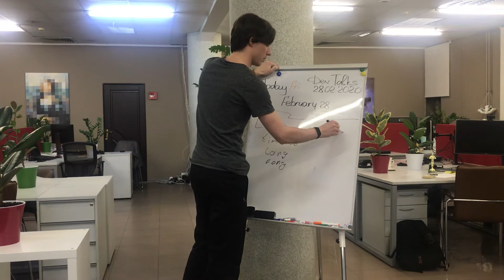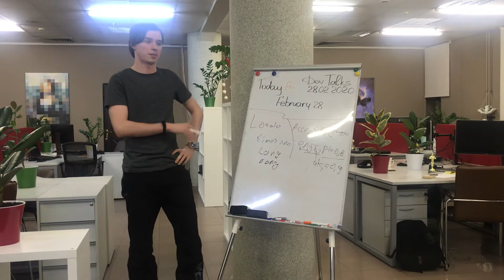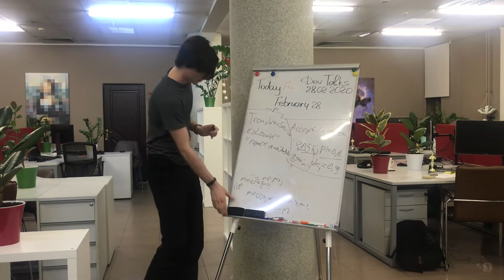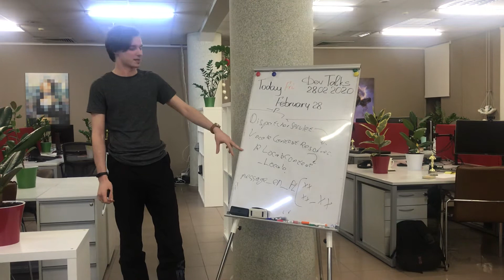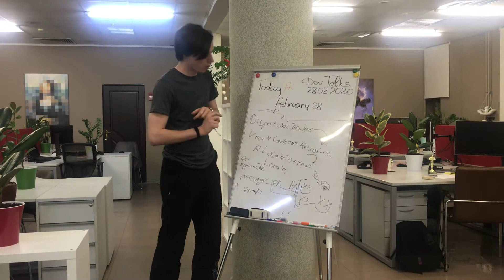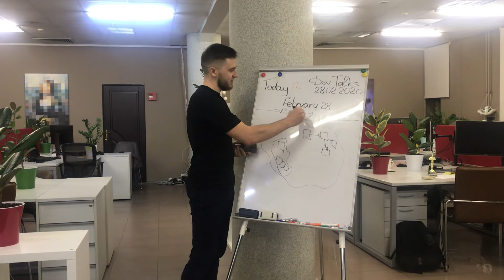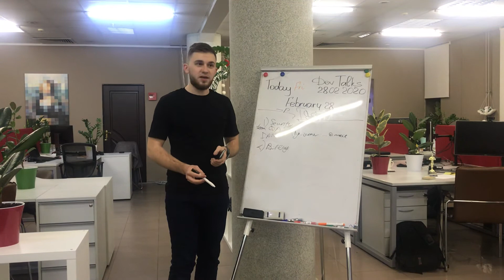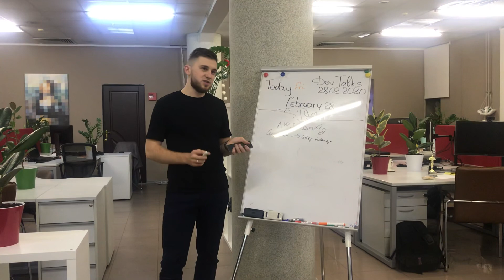DevTalks February 28, 2020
- Denis G. - Locale in Java, Locale in Spring, LocaleSpringContextResolver
- Anton G. - AWS Tagging: Security, Billing, Automation and Rules.